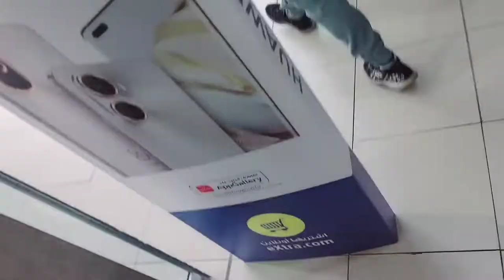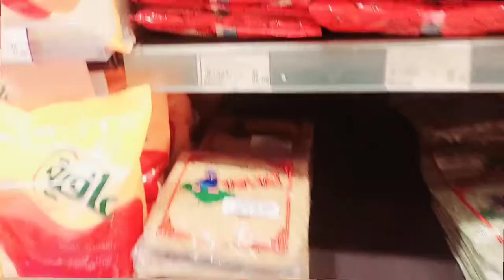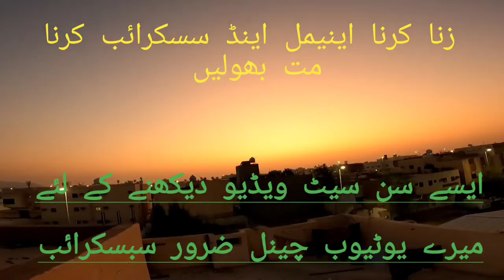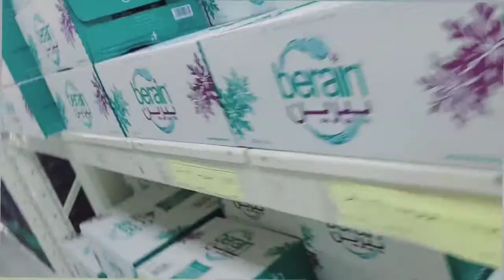Interesting below Saudi Arab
Interesting loglow mehndioutfits,sourav,rishta,mrbeast,srushti,betiyaan,bakhtawar,highlights,iqra ki baat pakki | alhamdulillah | bheno ny bht tang kea reaction,iqra ki baat pakki ho gyi,iqra ki baat paki hugayi vlog reaction,iqrakanwal,rabiafaisal,fatimafaisal کرپٹن
Majeedofficial480